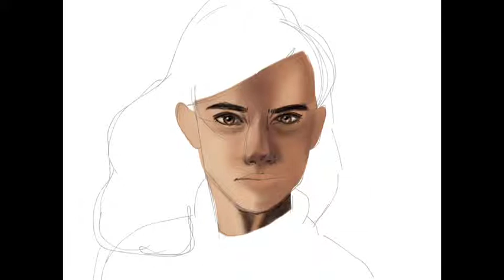Sparks-procreate Speedpaint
Painting made in the procreate app
Song- "vessel" by Lucky Criminal

Don't steal it. It's not even worth it.

By Olivia Newell